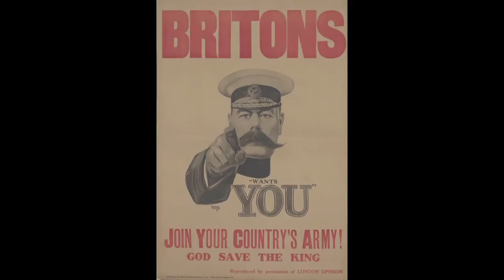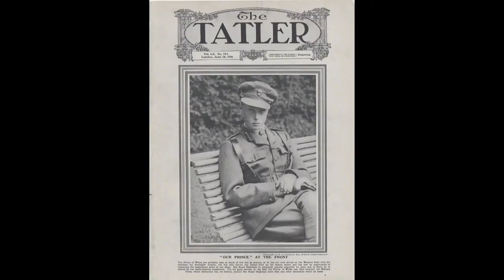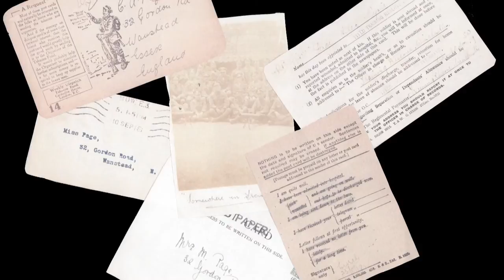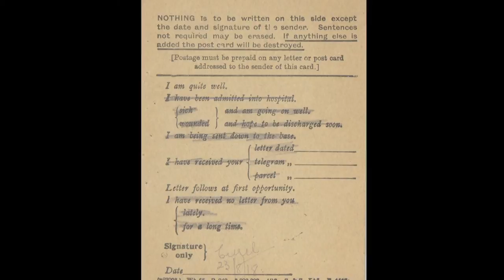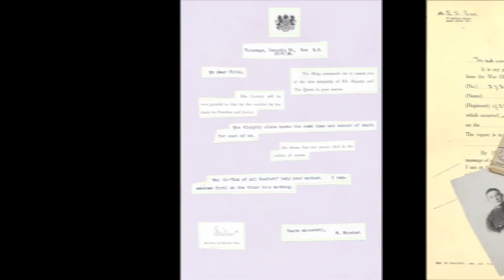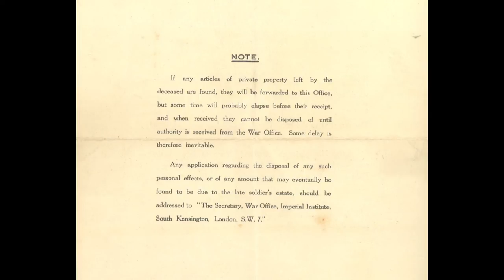'Cyril Page’, a film created in workshops at Redbridge Museum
The film created by young people from Wanstead High School  in workshops at Redbridge Museum and National Portrait Gallery, London.

National Memory -- Local Stories is a First World War centenary creative participation project, funded by the Paul Hamlyn Foundation, and led by the National Portrait Gallery, London, in partnership with Media 19 and five national and local area museums across the UK: National Museums Northern Ireland, National Museums Scotland, Amgueddfa Cymru - National Museum Wales, The Rifles Berkshire and Wiltshire Museum and Redbridge Museum, London.